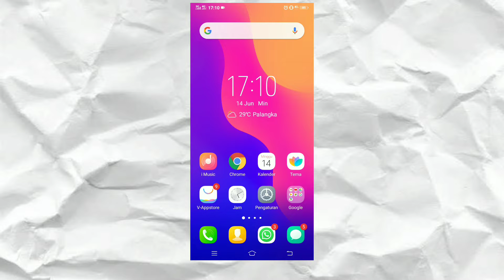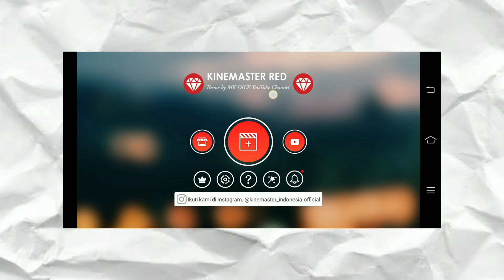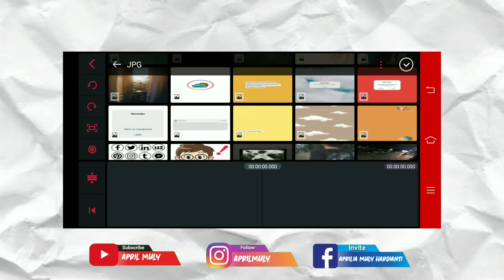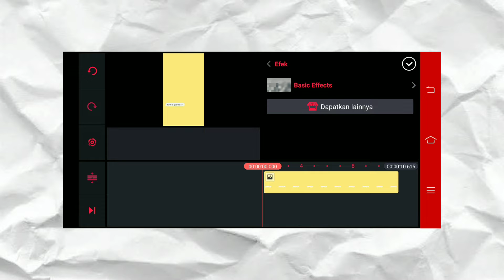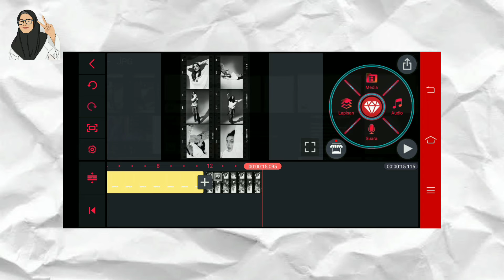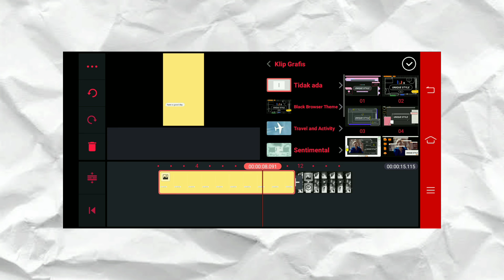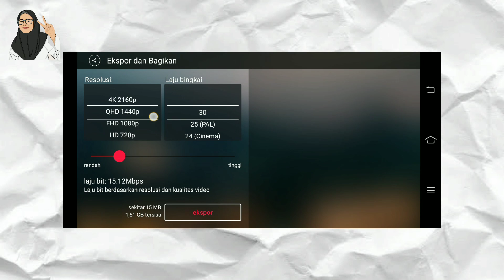KINEMASTER APK MOD VERSI 4.13.7 TERBARU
Kinemaster Pro APK MOD Terbaru 2020 Versi 4.3.17 Indonesia | 4K No Watermark

Kinemaster Mod Apk 2020 ini luar biasa keren loh, karena semua fitur dan assets didalamnya sudah ter-unlocked loh wah wah. Jadi kamu akan bebas ketika mengedit video nanti menggunakan apk ini.

NB :
*Link download terprotect PASSWORD (bukan RAR/ZIP)
*PASSWORD bisa kalian dapatkan didalam video yang akan (terlihat 1x durasi 5 detik)
*Penayangan PASSWORD terserah pembuat (dapat dimenit berapa aja)
*Dilarang BAGIKAN PASSWORD dikomentar (hargai kalian yang sudah berusaha menemukannya)
*Jangan diskip videonya supaya nemu wkwk

Terima kasih. Salam semangatt